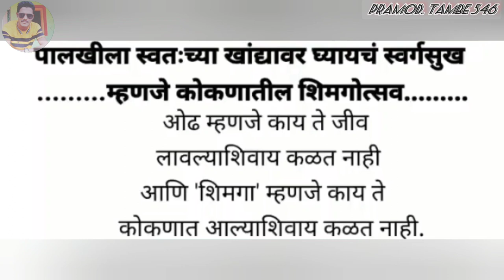कोकणचे फिरते खेळे 2022|भावे आडम ता. जि.रत्नागिरी |konkan khele | Konkan Vlog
भावे आडम ता. जि. रत्नागिरी
सालाबाद प्रमाणे कोकणातील फिरते खेळे.
या दिवशी घरोघरी खेळे नाचतात..
व्हिडीओ ला 👍🏻करा. शेअर करा.🙏
व्हिडिओ कसा वाटला ते comment मदे कळवा. 🙏🙏धन्यवाद